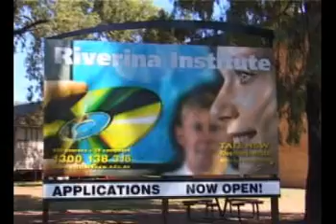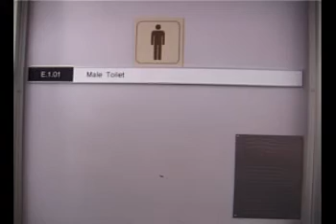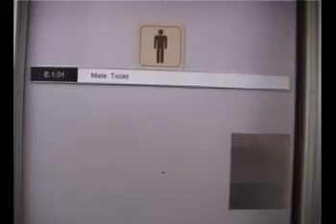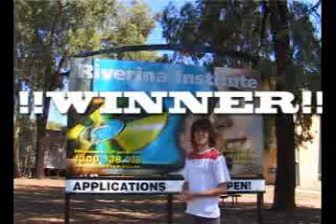tour of Albury tafe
we went to this taste of tafe thing, and we had to film us doing a tour of the tafe and edit it into a movie, so here it is